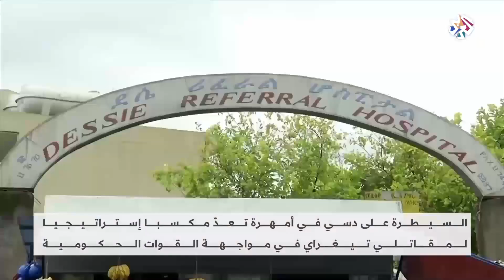ما حقيقة سيطرة جبهة إقليم تيغراي على بلدة محاذية للعاصمة أديس أبابا؟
أعلنت جبهة تحرير تيغراي سيطرة قواتها على بلدة ديسي الإستراتيجية في إقليم أمهرة القريبة من الطريق الرئيسي المؤدي إلى العاصمة الأثيوبية أديس أبابا، فيما نفت الحكومة المركزية ذلك واضعة تصريحات جبهة تيجراي ضمن خانة الادعاءات المضللة.
تقرير: دلولة حديدان